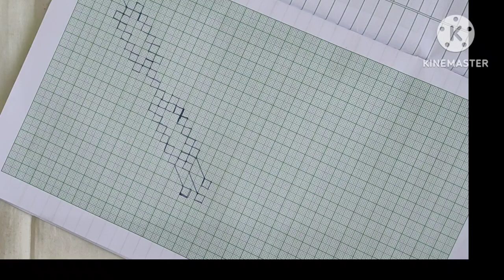Kutch embroidery blouse design drawing tutorial